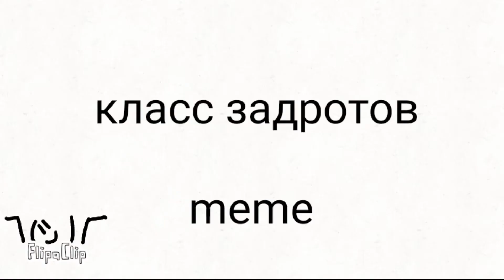Ваши анимации со мной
Спасибо вам всем огромное что добавляете меня в ваши анимации, ах да, вот ссылки на анимации из этого видео: